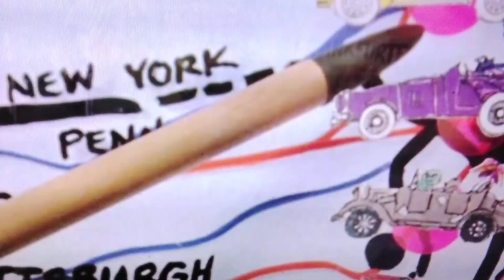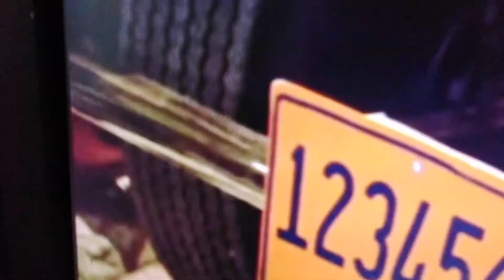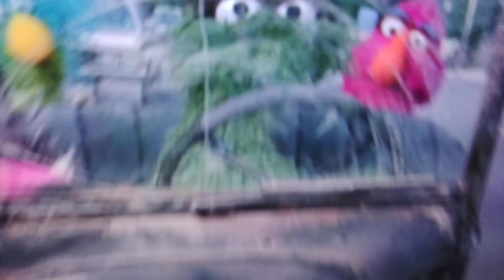Follow That Bird but only when Oscar is onscreen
After a mere 3 weeks, all the Muppet characters that were involved in the big rescue have had their screentime tracked down, now scram (not literally). And here we end of with ol' grouchy Oscar (also appearances by his pet Slimey & his chauffeur Bruno; both in their only movie appearance).